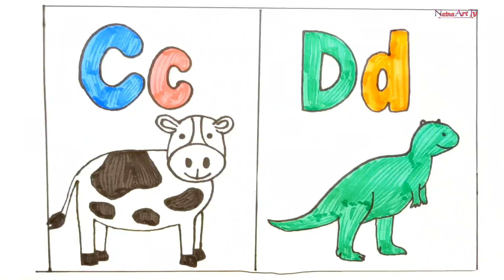how to turn letters into animals | how to draw alphabet letters cartoon for children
Drawing videos for kids and toddlers